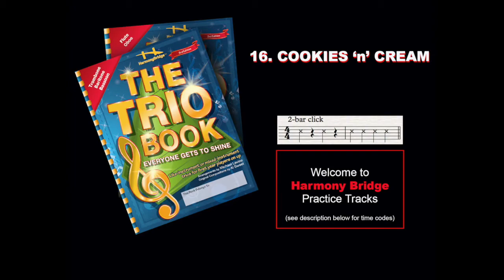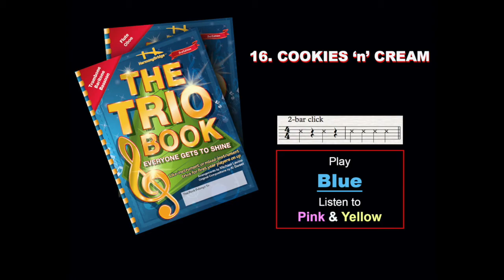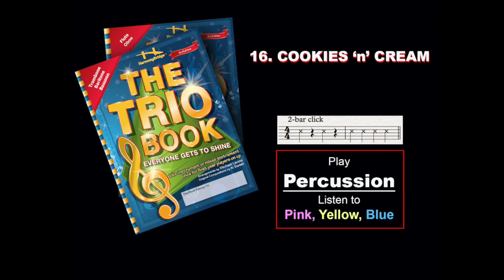16 Cookies 'n' Cream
0:04 All Voices.              1:54 Play Pink       3:42 Play Yellow
5:31 Play Blue.       7:19 Play Percussion